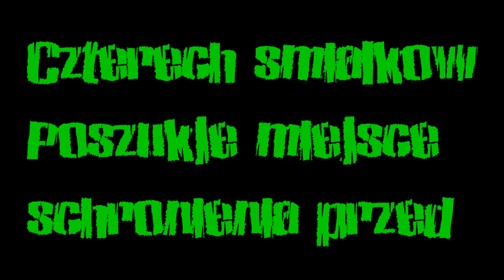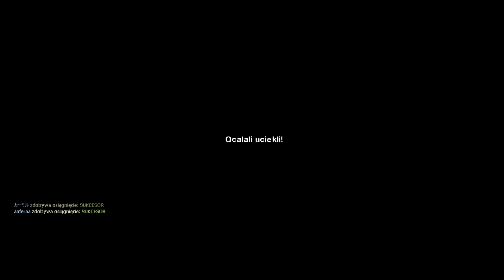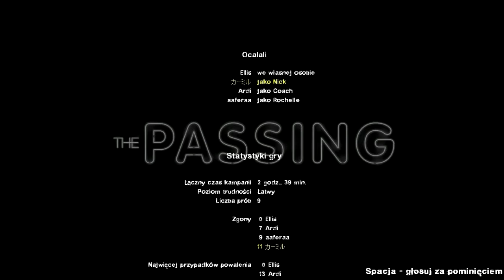Drugi Dzień Bożego Narodzenia - Left 4 Dead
Dużo śmiechu i zabawy. Powtarzaliśmy ten etap z 50 razy, ale w końcu nam się udało.

Kup Już Teraz!

Muzyka:
myfreemickey - A citizen s welcome to play with the Jimmy Jamming project Ds major
SackJo22 - The Right Voice

Tagi: Left, for, dead, 2, 4, Zombie, śmieszny, filmik, Drugi, dzień, Bożego, Narodzenia, TheLolak55, lolak55, dcm121, Gra, LOLS Games